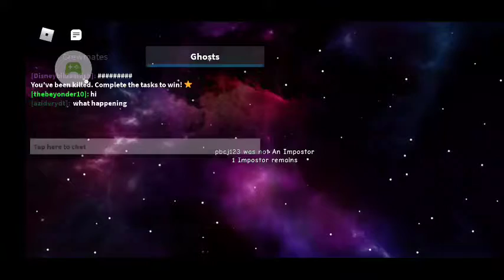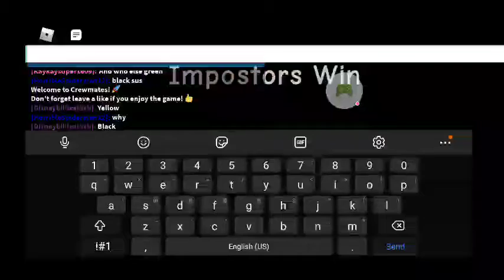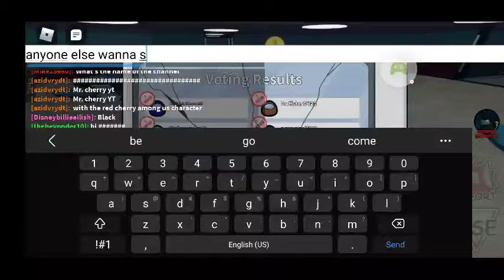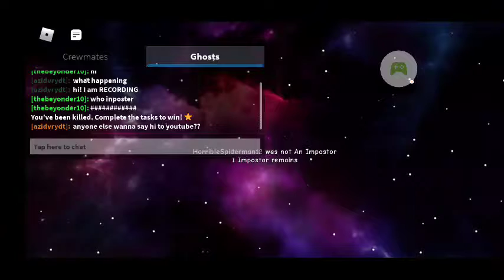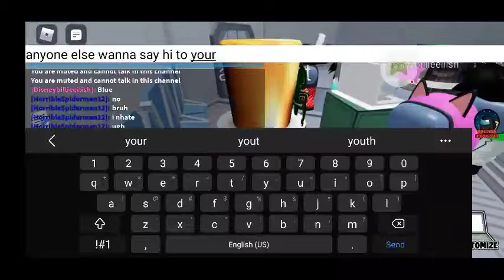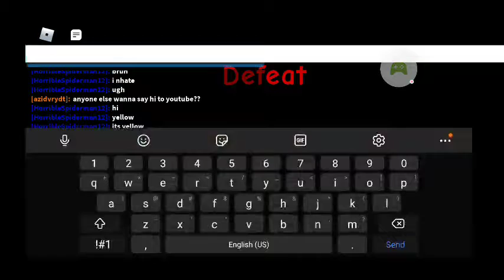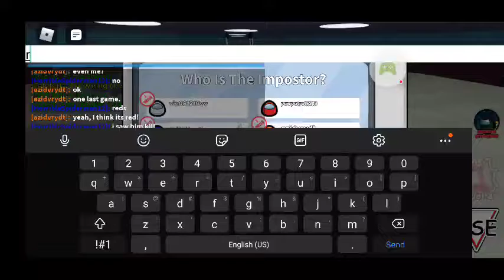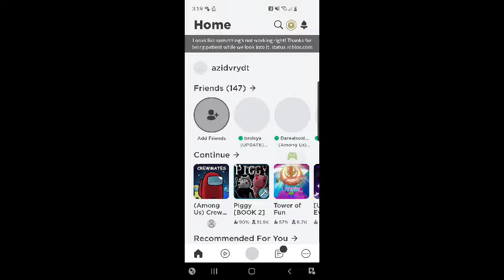Playing Roblox among us with Mr. Cherry - 10 subscriber special!